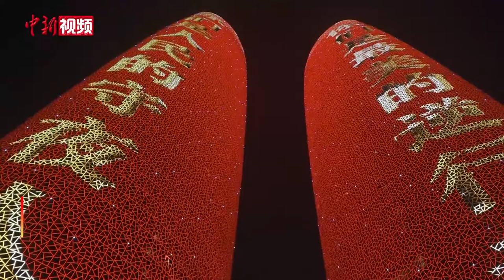致敬逆行者！成都多个地标建筑上演灯光秀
11月17日，四川省抗击新冠肺炎疫情和防汛救灾表彰大会在成都举行。当晚，环球中心、金融城双塔、339天府熊猫塔等成都地标建筑滚动播放“幸得有您，山河无恙”“最美逆行，大爱无疆”等标语，向抗击新冠肺炎疫情和防汛救灾的先进集体和个人致敬。